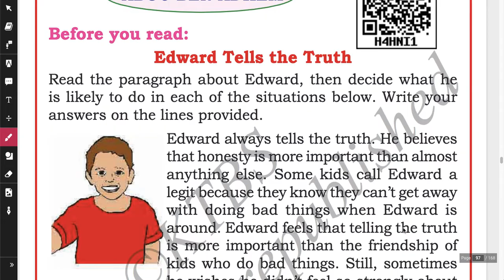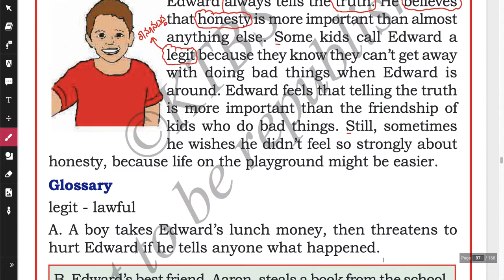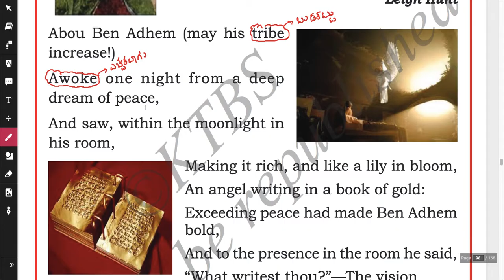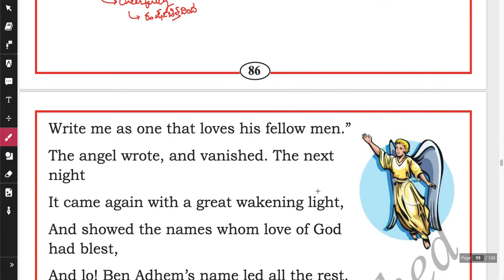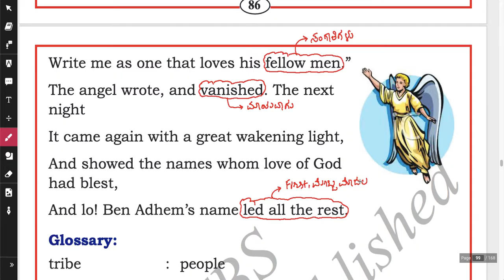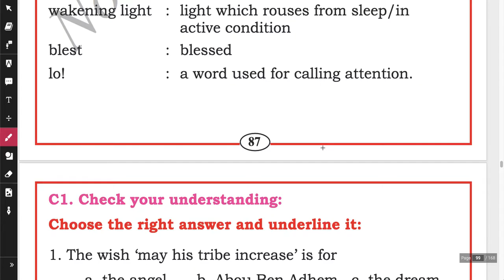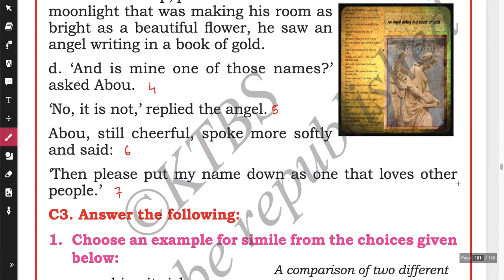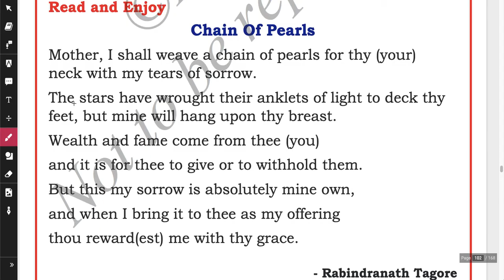Abou Ben Adhem